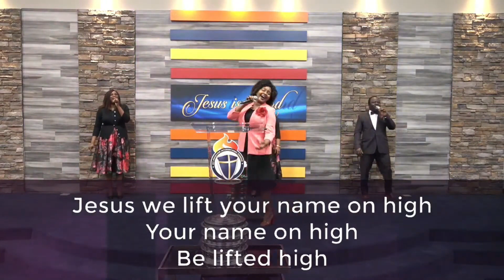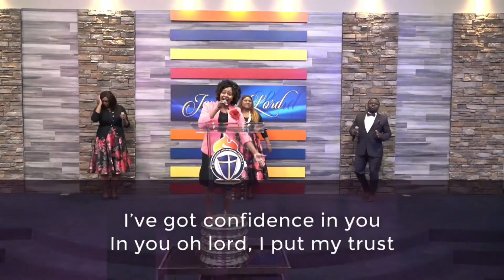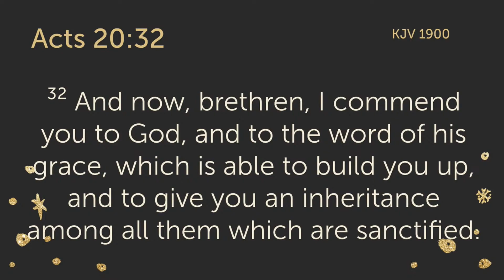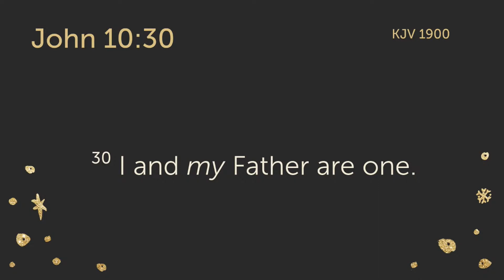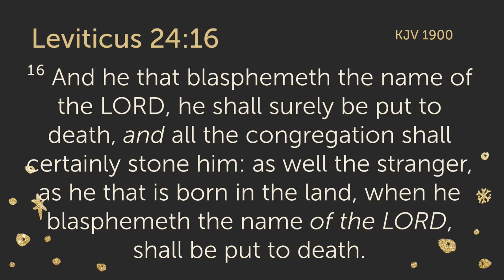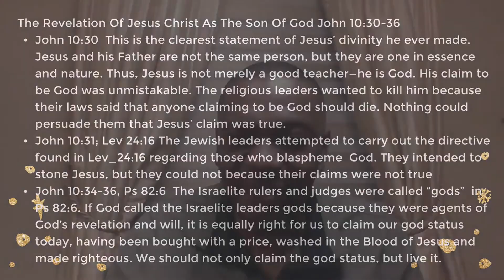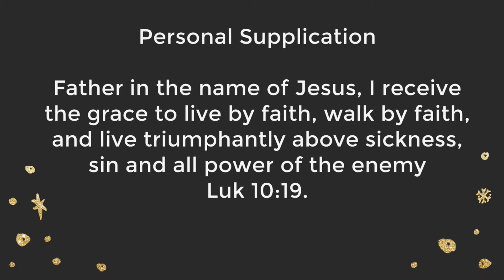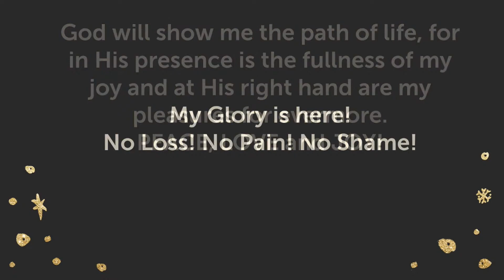Celebrate Your God Status Over Sickness, Sin & Death Your Dominion Is Restored By Jesus May 6 2021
Sunny Adeniyi Ministries - Streamed Live on May 6, 2021

The Word
The Revelation Of Jesus Christ As The Son Of God John 10:30​-36
• John 10:30​  This is the clearest statement of Jesus' divinity he ever made. Jesus and his Father are not the same person, but they are one in essence and nature. Thus, Jesus is not merely a good teacher—he is God. His claim to be God was unmistakable. The religious leaders wanted to kill him because their laws said that anyone claiming to be God should die. Nothing could persuade them that Jesus' claim was true.
• John 10:31​; Lev 24:16​ The Jewish leaders attempted to carry out the directive found in Lev_24:16 regarding those who blaspheme  God. They intended to stone Jesus, but they could not because their claims were not true
• John 10:34​-36, Ps 82:6  The Israelite rulers and judges were called "gods"  in Ps 82:6. If God called the Israelite leaders gods because they were agents of God's revelation and will, it is equally right for us to claim our god status today, having been bought with a price, washed in the Blood of Jesus and made righteous. We should not only claim the god status, but live it.

Personal Supplication
Father in the name of Jesus, I receive the grace to live by faith, walk by faith, and live triumphantly above sickness, sin and all power of the enemy Luk 10:19​.
19 Behold, I give unto you power to tread on serpents and scorpions, and over all the power of the enemy: and nothing shall by any means hurt you.

Daily Protection Covenant Declaration
Father by the Blood of Jesus, grant me, my entire household, this city, province and nation victory over this demonic Corona Virus (COVID-19) in Jesus' name! Rev 12:11​
11 And they overcame him by the blood of the Lamb, and by the word of their testimony; and they loved not their lives unto the death.

I shall not be afraid for the terror by night; nor for the arrow that flieth by day;
Nor for the pestilence that walks in darkness; nor for the destruction that wastes at noonday.
Only with thine eyes shall I behold and see the wicked rewarded.

Because I have made the LORD, which is my refuge, even the most High, my habitation;
There shall no evil befall  me neither shall any plague come nigh my dwelling.
For God shall give his angels charge over me, to keep me in all my ways.
They shall bear me up in their hands, lest I dash my foot against a stone.
I shall tread upon the lion and adder: the young lion and the dragon shalt I trample under feet.
Because I have set my love upon God, therefore will He deliver me: He will set me on high, because I have known His name.
I shall call upon Him, and He will answer me: He will be with me in trouble; He will deliver me, and honour me.

With long life will God satisfy me, and shew me His salvation.
So shall it be for me and my household today and forever, Amen and Amen!